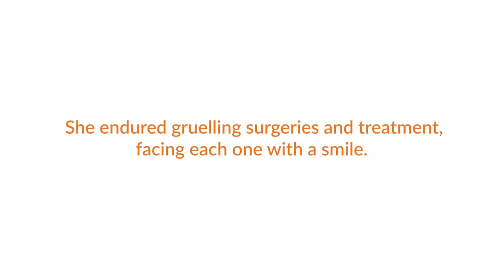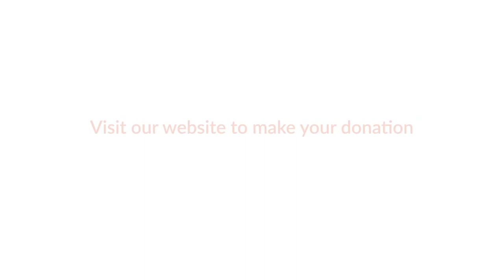Lily Mai's story - Celebrate Your Star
Lily-Mai and her family were supported by Acorns Children's Hospice throughout her four-year fight with a brain tumour.

The seven-year-old spent her final days at our hospice in Worcester, which was one of her ‘favourite places’.

Lily-Mai’s mum Liz is among those remembering someone special as part of our ‘Celebrate Your Star’ campaign, which invites friends and family members to honour their loved ones by dedicating a star on the charity’s virtual tree for a small donation.

It’s Liz’s Christmas wish for people to join her and help Acorns continue providing lifeline care and support for families like hers.

“It’s important to me and my family that Lily’s memory is kept alive and supporting Acorns Celebrate Your Star campaign is one of the ways we remember Lily. She loved coming to Acorns, especially at Christmas, it was one of her favourite places.

“Celebrating your stars is an easy way to support Acorns this Christmas and help families like mine get the support they need.” - Liz, Lily-Mai's mum